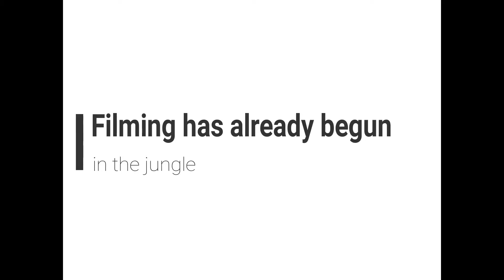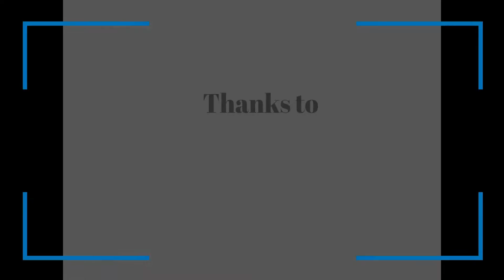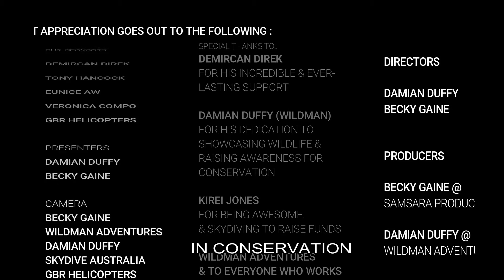Wildman Adventures Promo video!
Wildman is going wild again in the tropical rainforest of far north Queensland. He's teamed up with presenter, Becky Gaine, to showcase the oldest rainforest in the world! Wildman is dedicated to education, conservation and ADVENTURES in this very unique and special part of the world, where two heritage listed sites meet- the Rainforest and the Great Barrier reef! Becky Gaine skydives to raise money for the show. Enjoy!